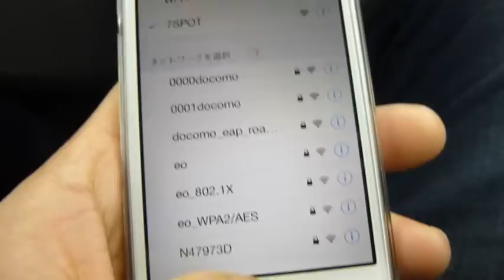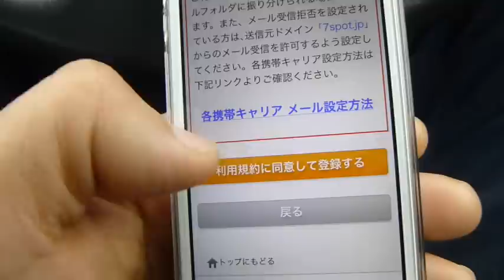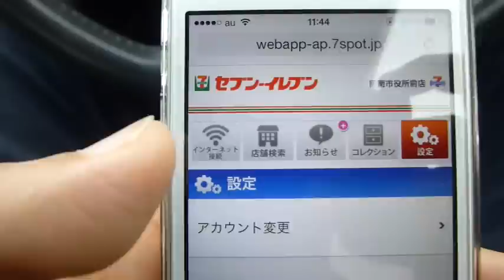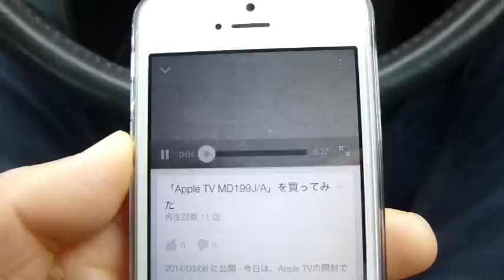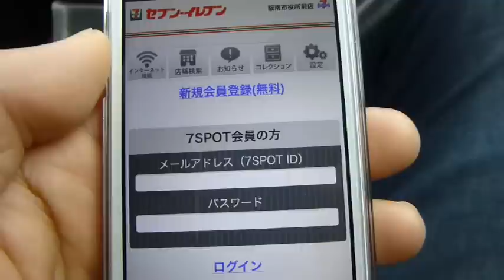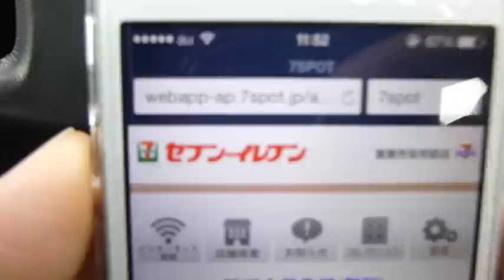セブンイレブンのWi-Fi、7SPOTの接続テストをしてみた。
セブンイレブンのWi-Fi、7SPOTの接続方法を聞かれ、興味があったのでテストをしに行ってみました。

無料の会員登録が必要で、1日に60分×３回までという制限があるようです。

少し寄って、調べ物をするには良いと思います。

動画テストをYouTubeで行ったのですが、駐車場に停めた車内でも問題はありませんでした。

周りの環境にもよると思いますが、無料で利用できるので、試してみてもいいと思います。

今回は、iPhone5Sでのテストです。
また、初代iPad miniでもテストを行う予定なので、結果をこちらで追記しようと考えています。